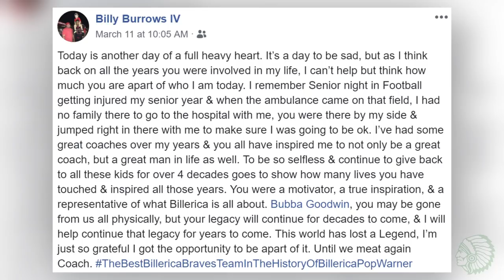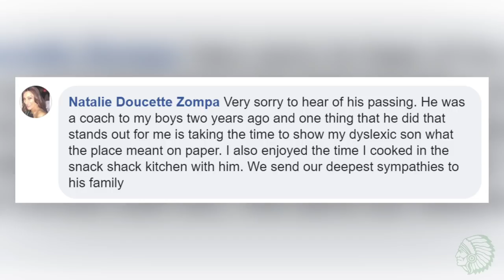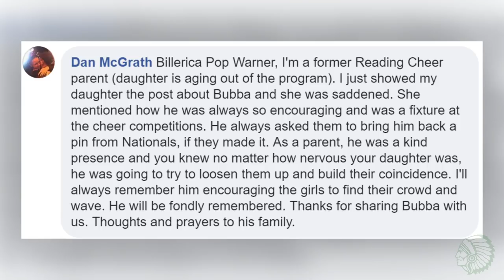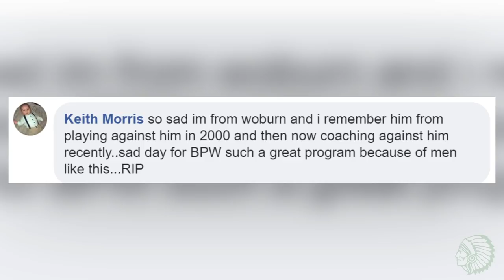Bubba 1953-2019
Bubba Goodwin's Final Journey through his beloved Lampson Field. To say Billerica will never be the same without him is an understatement.
To a man who gave it all to the youth of Billerica,  Thank you.  You will never be forgotten.